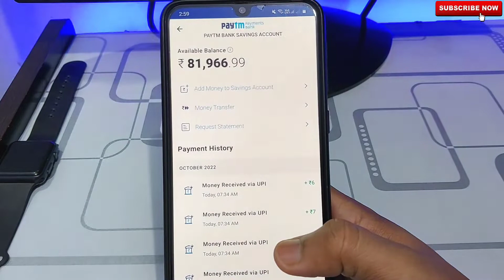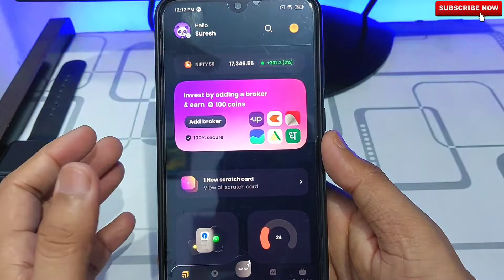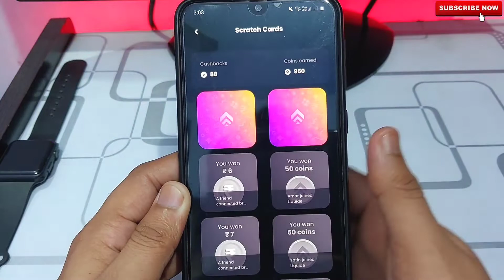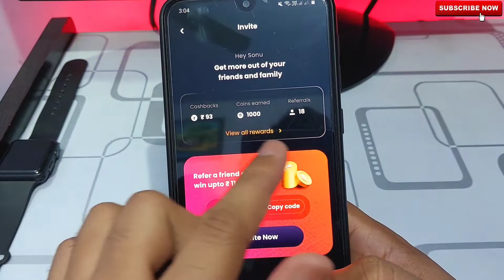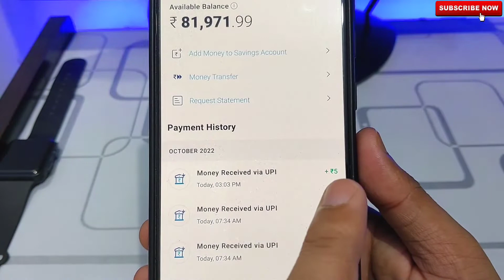Liquide App 🔥 Earn ₹67 Per Refer Direct Into Bank | Liquid App Refer And Earn | Paytm Earning App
Refer Code⏭️ 5A9UJJ

liquid app
liquide stock app
liquid app withdrawal
liquid app se paise kaise kamaye
2022 best self earning app

visit again.